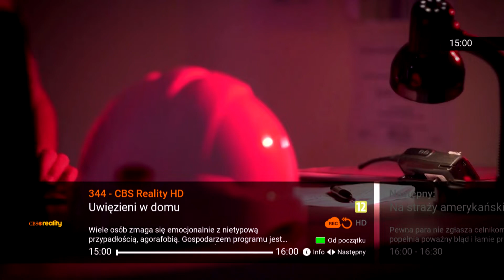CBSREALITY - 19-07-2021 - Autopromocja(fr), Ident + BBCLIFESTYLE - Autopromocja i Reklama (fragment)